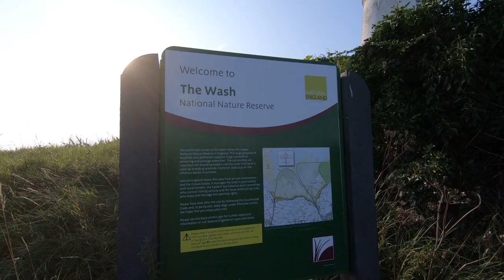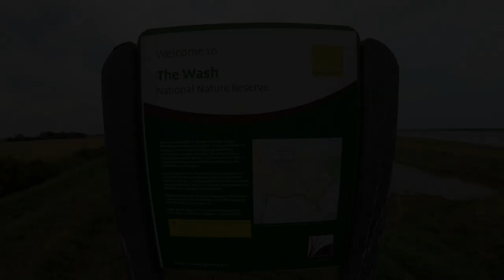The Peter Scott Walk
A walk along The Peter Scott walk from Sutton Bridge in Lincolnshire to West Lynn in Norfolk.